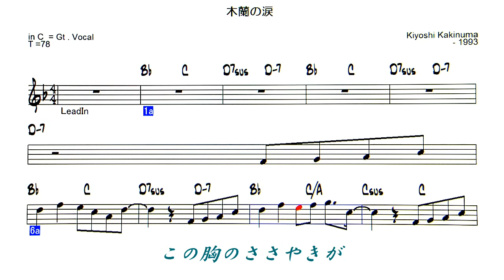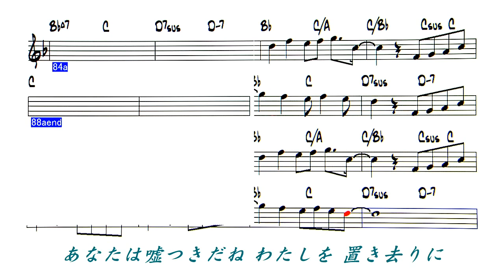JP - 木蘭の涙 - 佐藤竹善 V - ( C Instrument )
Backing Track - 木蘭の涙  ( もくれんのなみだ ）
スターダスト・レビューが歌う楽曲。
作詞は山田ひろし。作曲は柿沼清史 - 1993
     Hiroshi Yamada      Kiyoshi Kakinuma
◎ list